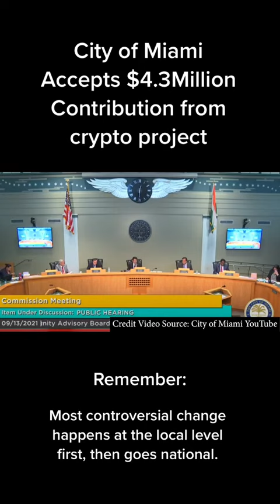Crypto U | City of Miami accepts $4.3million - jakeblockchain tiktok